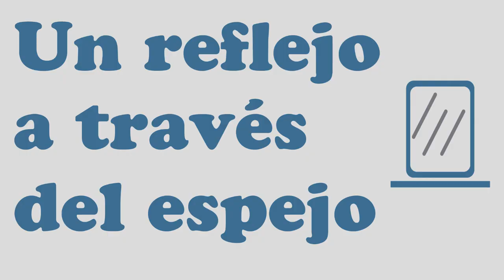Hermanas Pulido - Toronjil moradia